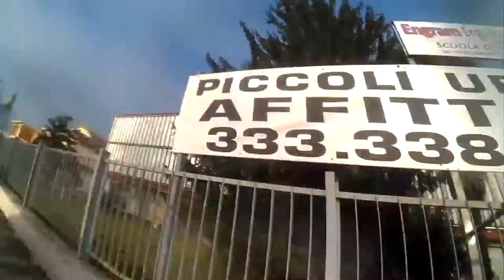Giro con Luca, il ritorno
Girato il 20 dicembre 2018.